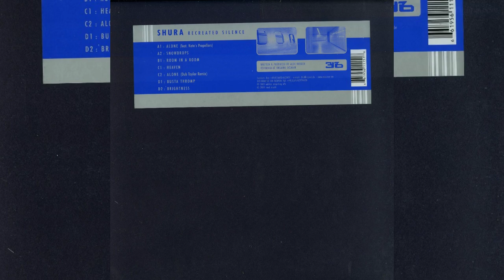Shura - Alone (Vocals by Kate's Propellers)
Label: 3B ‎– 3B 08
Format: 2 × Vinyl, LP
Country: Germany
Released: 2001
Genre: Electronic
Style: Techno